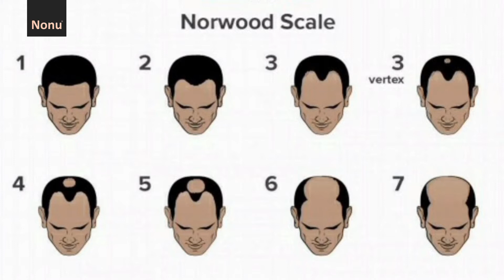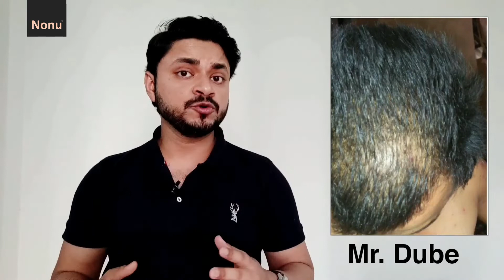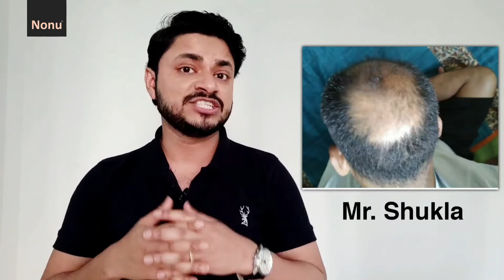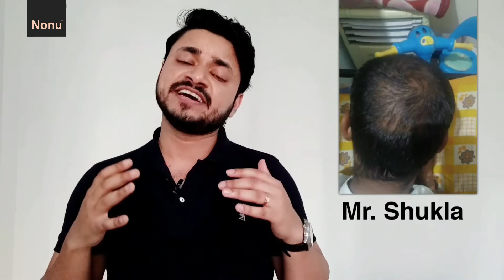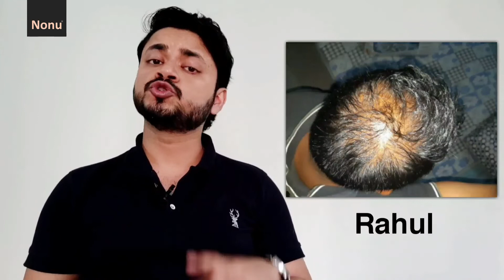Can Jeff Bezos regrow his hair with Nonu Care 🤯 ? | Male Pattern Baldness Explained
Can SCIENCE explain hair loss?

Have you ever wondered why are there so many bald men around?
And if hair loss treatments really worked, then why are men like Dwane Johnson, Jeff Bezos, Anupam Kher etc bald?
Is there a scientific way to regrow hair?

If these questions intrigue you, then you'll find this video quite informative.

If you're suffering from Hair loss, don't delay. Get your free Doctor consultation at Nonu Care today.